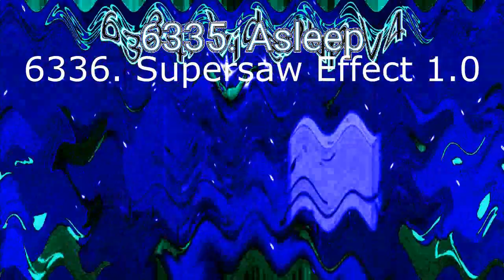The Real 763 Render Pack Rounds 6316 to 6340